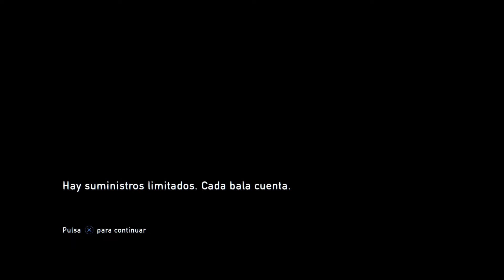THE LAST OF US: SALVADO POR ELLIE #12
Esta vez ha tenido que salvarme Ellie de una muerte segura, ahora Joel empieza a confiar más en ella. Pero que guapetona es por favor!!! espero que lo disfrutéis mucho majetes, vuestro LIKE se agradece muuuucho ^^

***DESCRIPCIÓN IMPORTANTE***

***AQUÍ PODÉIS ENVIARME VUESTRAS CARTAS***(IMPORTANTE: CORREO ORDINARIO, NO CERTIFICADO)

BARCELONA 08080

-Tarjeta gráfica ASUS GEforce GT640 2Gb
-Micro procesador AMD 8350 4.0Ghz
-RAM KINGSTON HYPER X 16Gb
-Disco duro Western Digital 1Tb
-Ventilador Noctua NH-D14

-Grabo con la capturadora de "El Gato".

***QUE PERIFÉRICOS USAS PARA GRABAR???***

-Cascos Triton Kunai

***PUEDO AGREGARTE PARA JUGAR???***

Claro!! mientras haya espacio iré aceptando a la gente. Abstenerse perturbados sexuales y gente no majete.

-Ps4: MiAnnn_

-Tengo 28 añitos ^^.